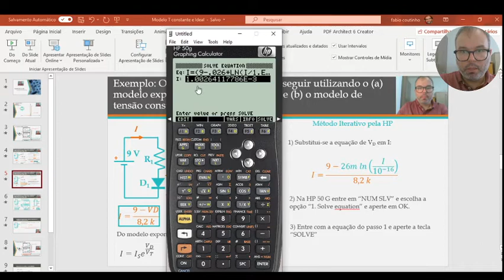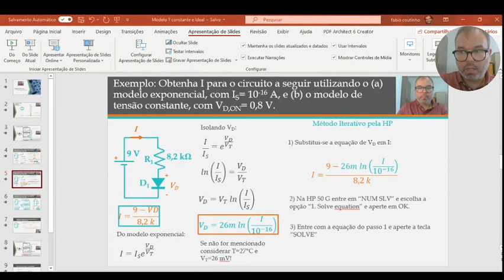Método iterativo na HP50g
Como aplicar o método iterativo na HP50g para resolver problemas de circuitos com diodos com modelo exponencial